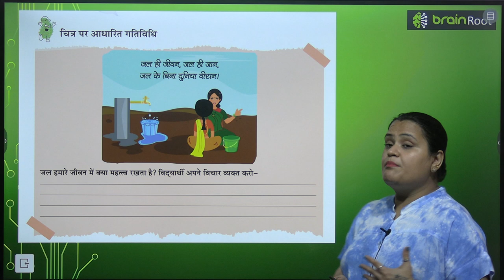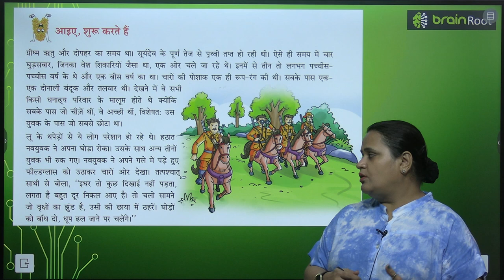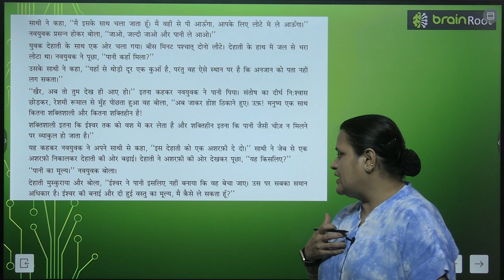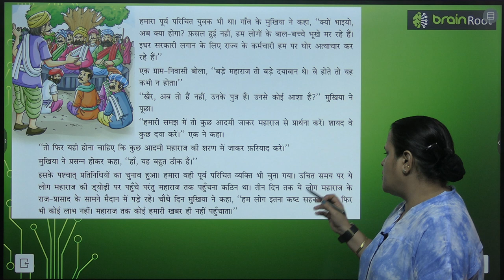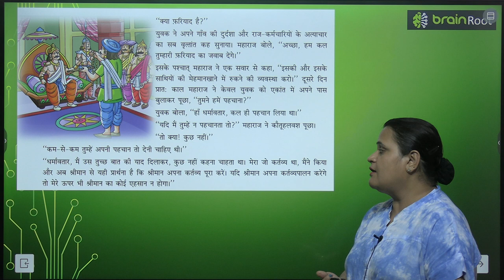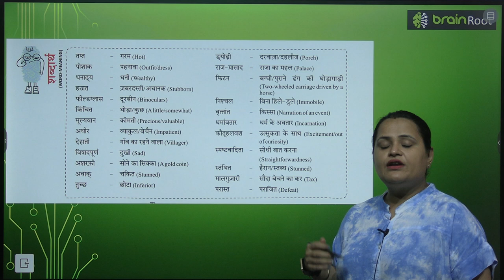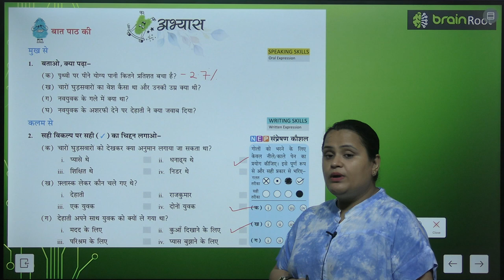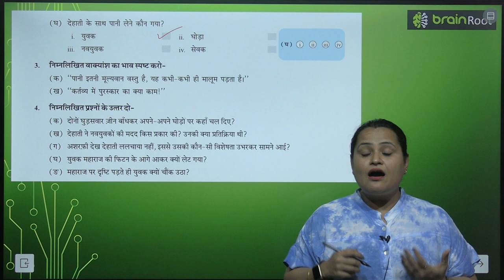BRAIN ROOT TARANG CLASS 8 CHAPTER 5 RAJA AUR PRAJA